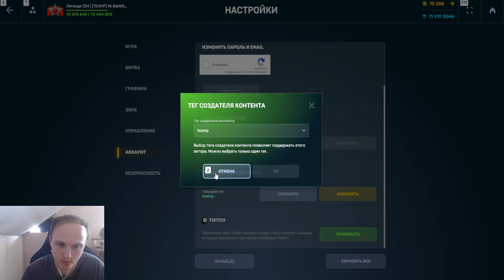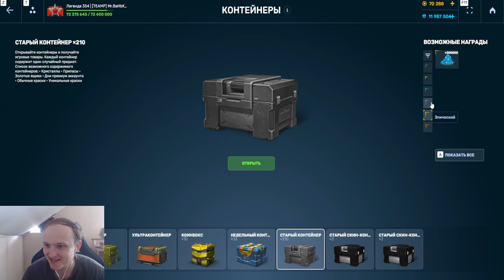ОТКРЫЛ ВСЕ УЛЬТРАКОНТЕЙНЕРЫ В НАДЕЖДЕ ВЫБИТЬ АРЕС ХТ А ВЫБИЛ ЛУЧШИЙ ДРОП В ТАНКАХ ОНЛАЙН